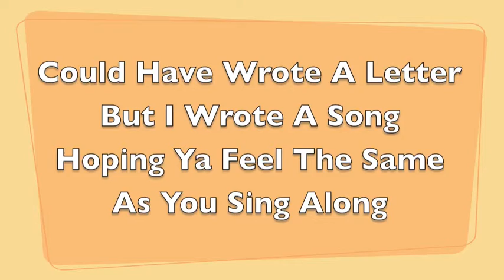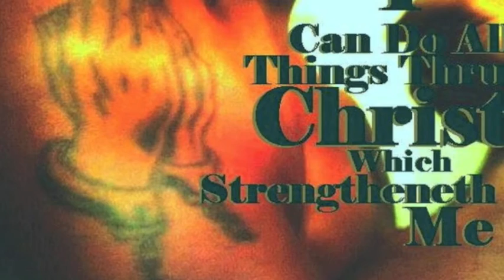I Miss My Family - Bro. Roderick - SINIMA BEATS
There come these moments we share before death do us part by reminding someone how much they mean to you. My family means a lot and they are, literally, all I got. Therefore, I dedicate this song to my immediate family...

My father may not have been the best father, and I have not been the best son.
My mother had done the  best she can, and have done the best I can.
My big sis has provided as much as possible, and I have given as much as possible.
My little sis had done the best she could, and have done the best I could.
My little brother has helped with the little he has, and have helped with the little I got.
Therefore, we are made whole as a family of one, amen.

Your brother and son,
-Bro. Roderick